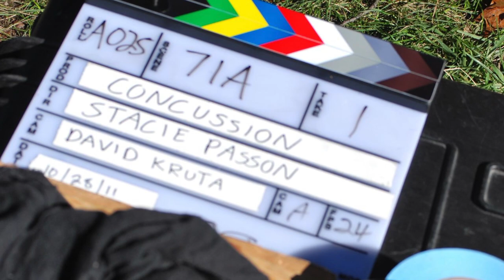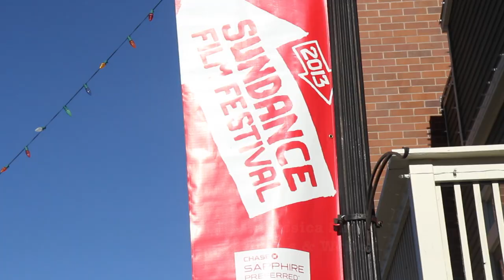herFLiX Moment - Sundance 2013 Film Festival with Jessica Sherr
Jessica Sherr interviews Stacie Passon [0:07], writer and director of Concussion; Cinematographer Jendra Jarnagin [1:44]; and indie producer Christine Vachon [3:54] at Sundance 2013.